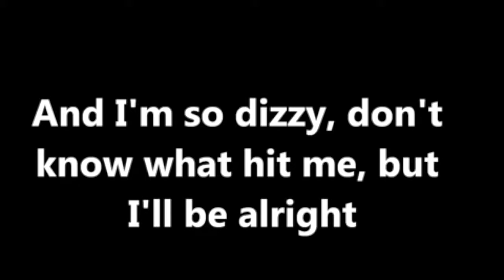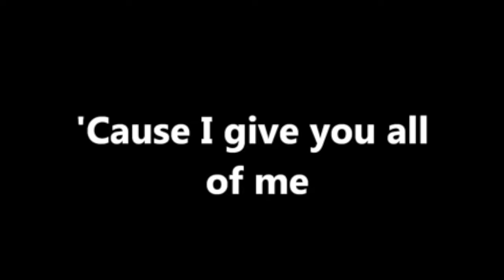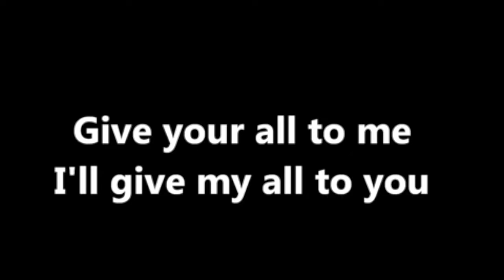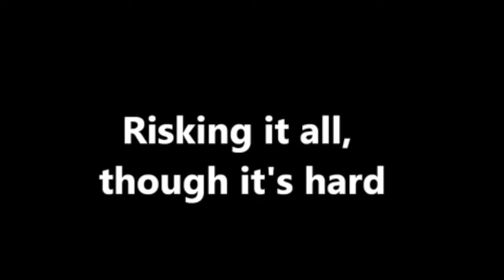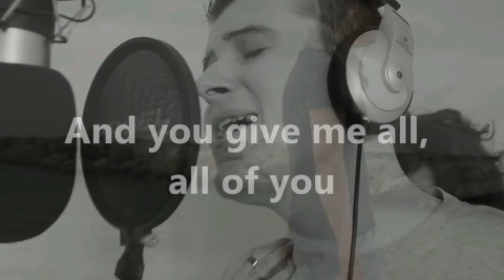All of Me Elia Cecconi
All of me (Elia Cecconi) cover